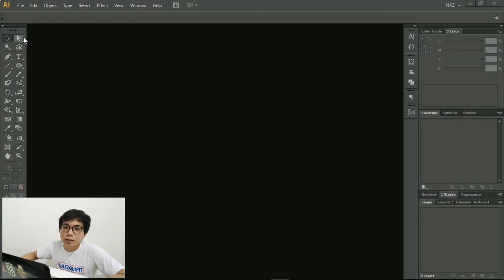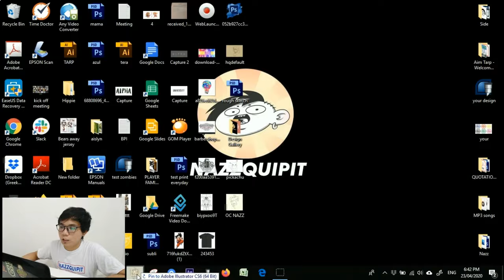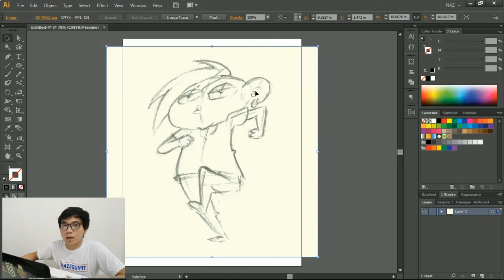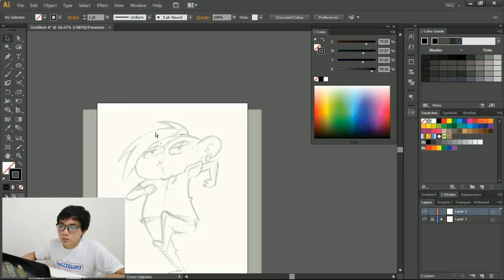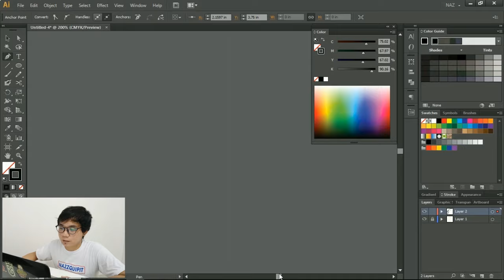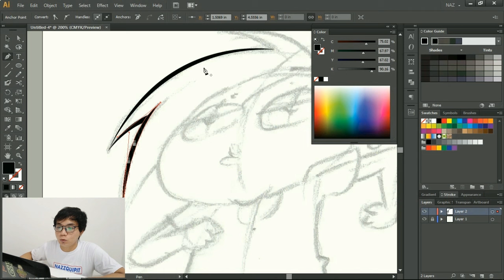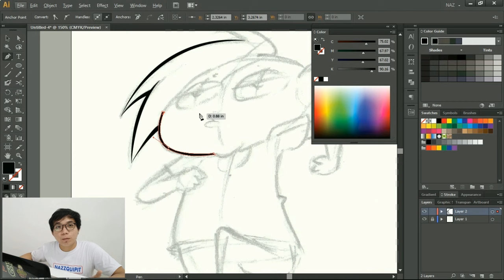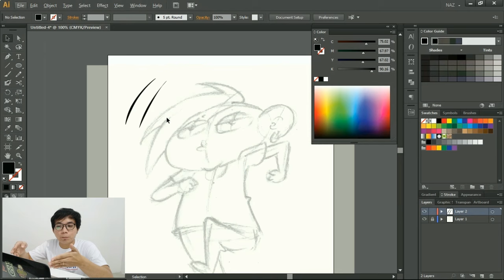Adobe illustrator Tutorial part1 - Basic Ways to create line art using mouse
Ways to create line art using mouse